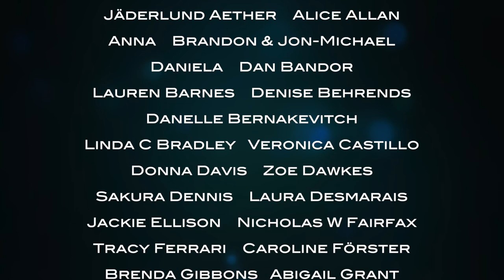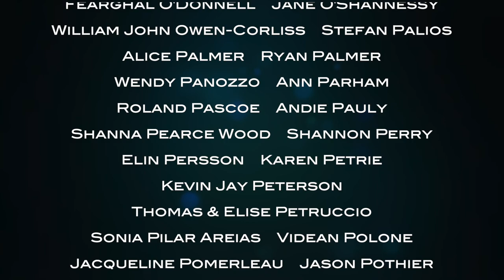The Chateau Diaries: CARPENTRY AND OPERA!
The chateau is a hive of activity, with Mummy and Dan sheep catching and chicken fencing, Selmar repairing chairs, Ian bringing pews for the chapel, and Tomaz, Emily and Marie cooking up a storm! As if that weren't enough activity, Nic, Marie and Antoine return for the summer, and we enjoy a glamorous night at the opera!!!

We show you what life is like in an ancient chateau in the heart of the French countryside, and the diy, renovations, crafts, cooking and gardening that are needed to bring a home like this to life!